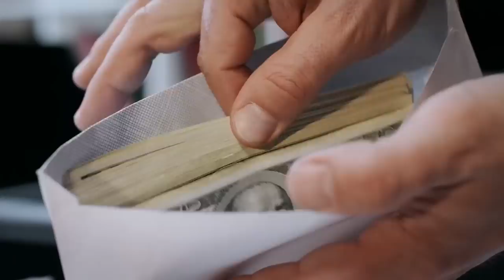Three's Company... What Happened When the Cameras Weren't Rolling?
Three's Company is an American sitcom television series that aired for eight seasons on ABC from March 15, 1977, to September 18, 1984. After crashing a party and finding himself passed out in the bathtub, culinary school student Jack Tripper meets Janet Wood, a florist, and Chrissy Snow, a secretary, in need of a new roommate to replace their departing roommate Eleanor. Having only been able to afford to live at the YMCA, Jack quickly accepts the offer to move in with the duo.